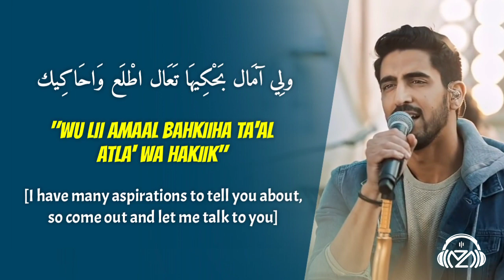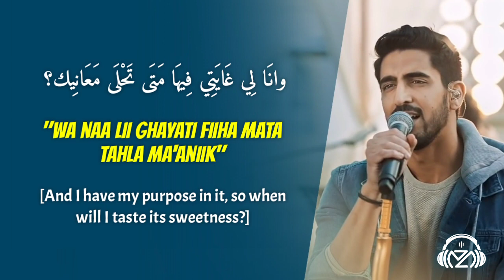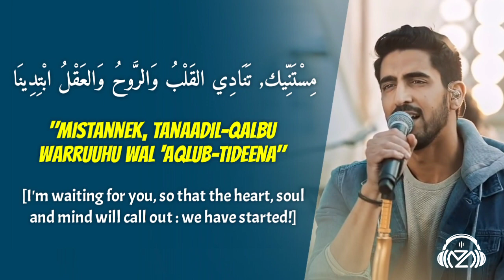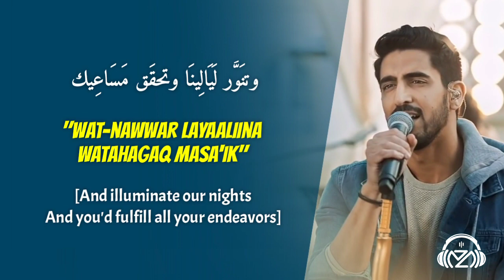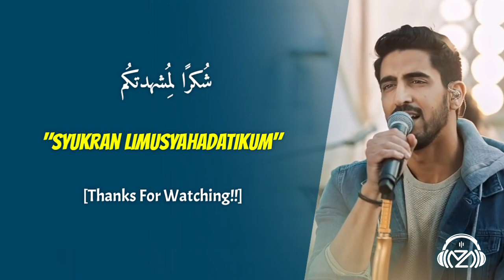Mistannek - Humood Alkhuder | Lyric / Lirik Video | مستنيك - حمود الخضر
Humood Alkhuder - Mistanneek | حمود الخضر - مستنيك
Lyrics video for "Mistanneek - Humood Alkhuder"

Song Details :
Song : Mistanneek
Artist : Humood Alkhuder
Director : Mohammad Elkafrawy
Producer : Marwa Elsharkawy
Executive Producer : Sheriff Madkour